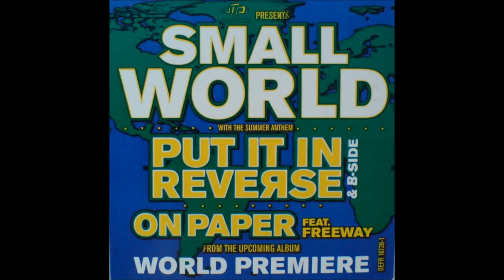Small World - Put It In Reverse (Instrumental) prod. by Kenoe Hip Hop 2007